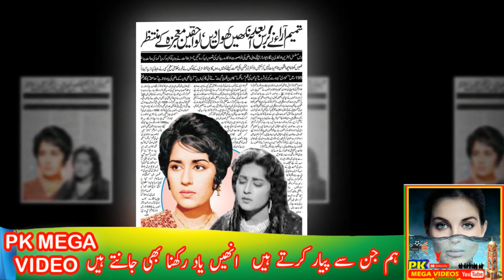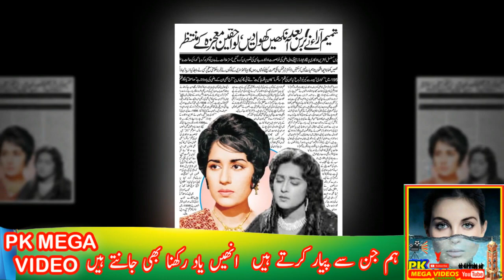SHAMIM ARA ACTRESS 4 LOVE STORY AND CLASHES || شمیم آرا اکٹریس کی دکھ بھری مکمل کہانی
1
2
BY
RAMBO MOTIVATION
3
NCS
4
NCS